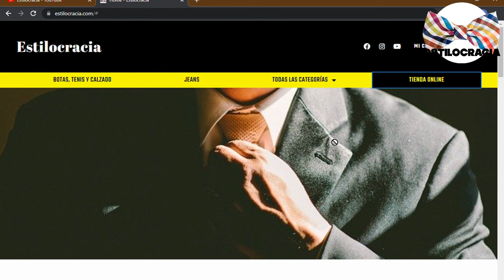5 trucos PARA ser el CENTRO de ATENCIÓN 😉!!!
🤔 ¿TE gustaría SER el CENTRO de ATENCIÓN? 🔥

00:00 Introducción
01:46 Confianza y postura
02:50 Vestuario que impacta
03:57 Actitud positiva
04:32 Accesorios y detalles
05:17 Habilidades de comunicación

Visita nuestro sitio asociado de Amazon para productos de tu interés: